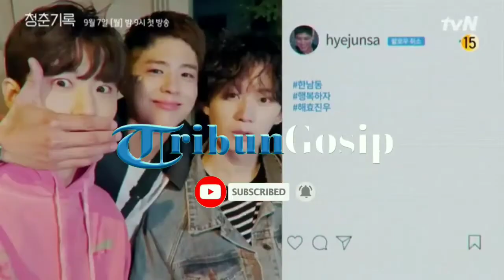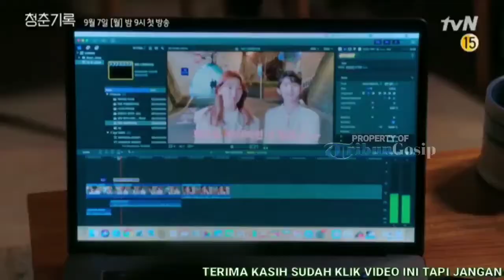Segera Tayang, Sutradara dan Penulis Naskah Ungkap Poin Menarik 'Record Of Youth'